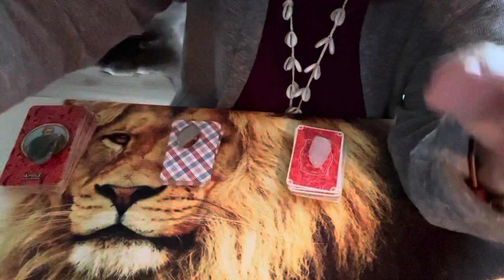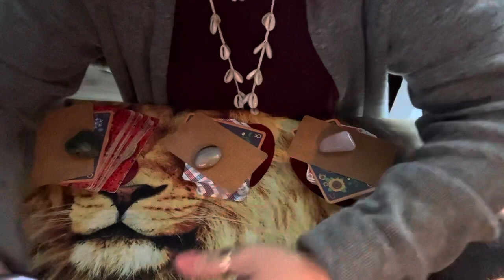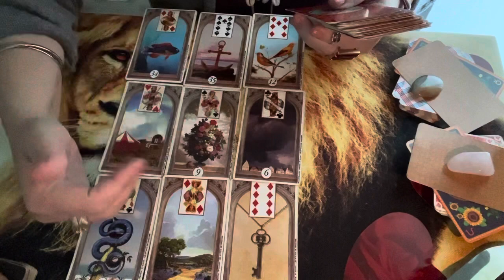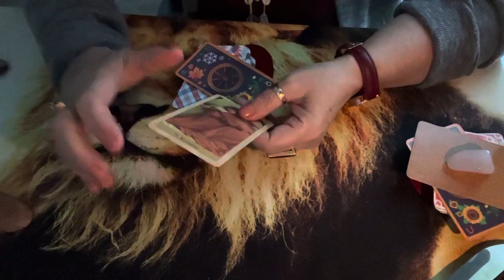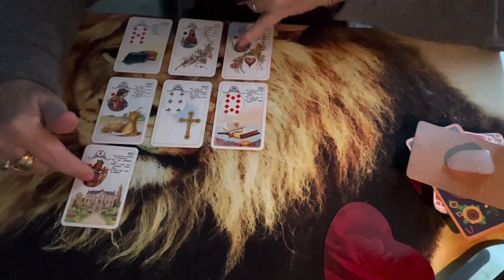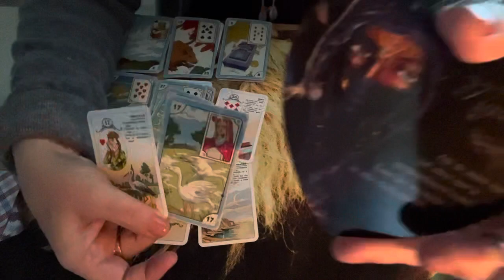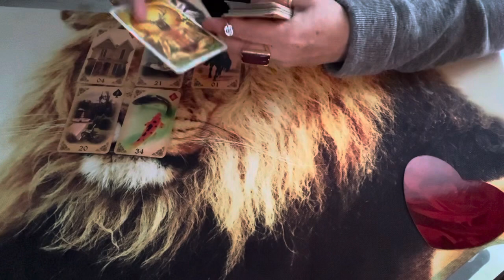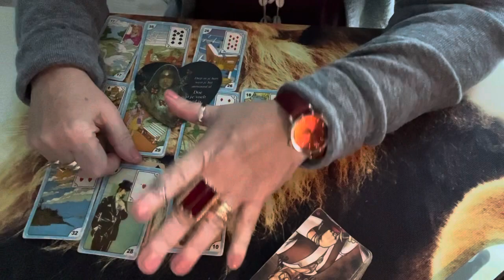Pense no seu amor. No momento q vc vive no amor? Estás só? Bora lá ver o q vem aí.💎🌞🌝🌟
Aprenda a soltar quem te faz sofrer
Vale a pena ver de novo Um tudao sobre vcs dois